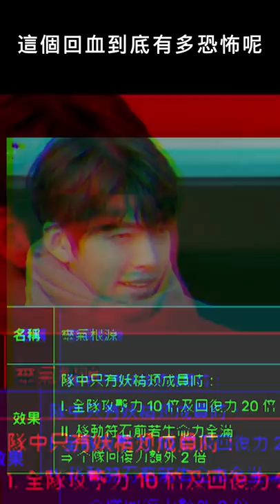【神魔之塔】異變樹王實戰🔥『破21億溢補！』全神魔最噁補血隊伍！ 【阿紅實況】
霸權傾軋 ‧ 秦始皇/最初的仿魂 ‧ 莉莉絲/9週年生日嘉年華